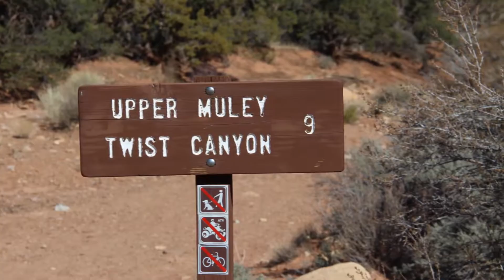Capitol Reef - Upper Muley Twist 2013 Highlights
Highlight Pictures and Videos of camp trip near Capitol Reef NP. Hike of Upper Muley Twist Canyon.